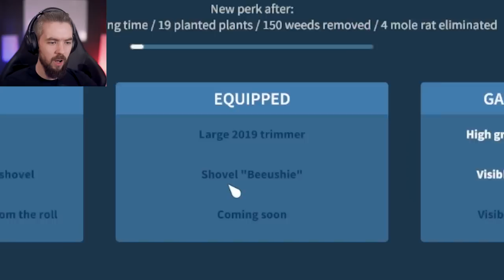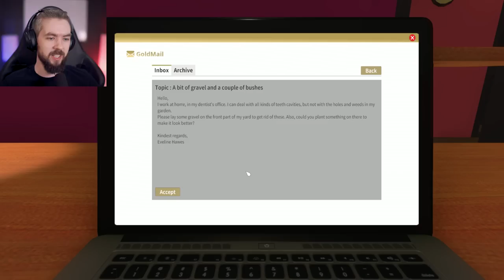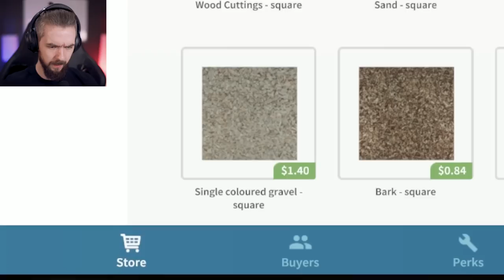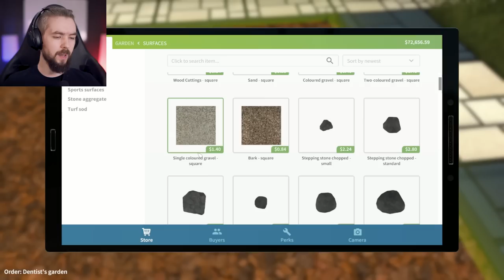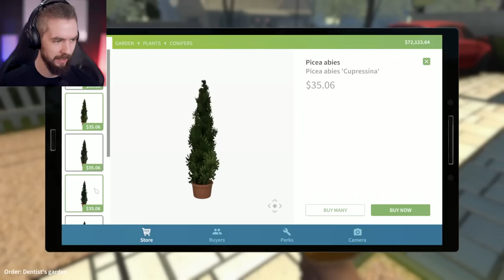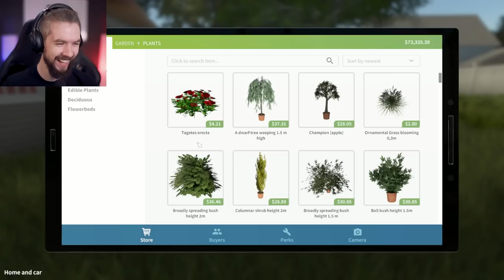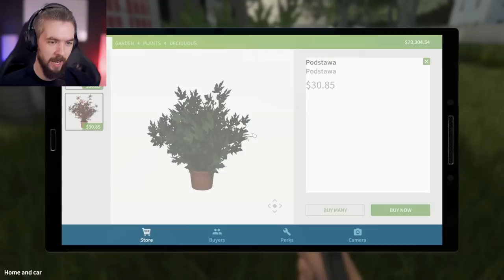WORST GARDEN KNOWN TO MAN | Garden Flipper (House Flipper DLC)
I made the worst garden known to man in Garden Flipper